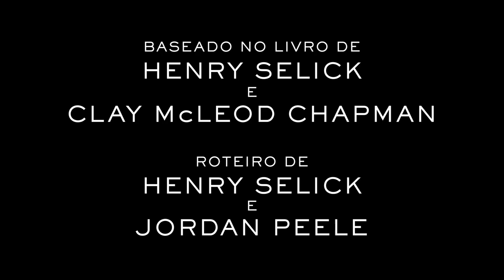Wendell & Wild | Trailer oficial | Netflix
O diretor Henry Selick (“O Estranho Mundo de Jack” e “Coraline e o Mundo Secreto”) e o produtor Jordan Peele (“Não! Não Olhe!”, “Nós”, “Corra!”) se uniram para criar uma aventura fantasmagórica no novo filme em stop-motion “Wendell & Wild”. Os personagens-título são dois demônios irmãos (dublados em inglês pelos ícones da comédia Keegan-Michael Key e Jordan Peele) que recrutam a problemática adolescente Kat Elliott (dublada por Lyric Ross) para invocá-los para a terra dos vivos, onde poderão tocar o terror. “Wendell & Wild” conta ainda com Angela Bassett, James Hong e Ving Rhames no elenco de dublagem. O filme estreia em 28 de outubro, só na Netflix.

Para deixar o submundo e curtir a terra dos vivos, dois demônios ardilosos fazem um acordo com uma adolescente fã de punk rock.